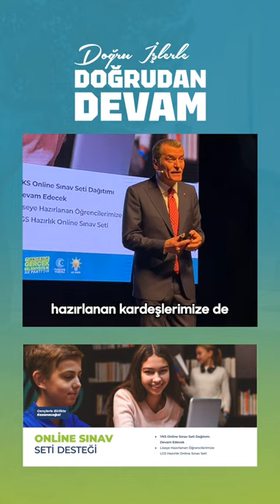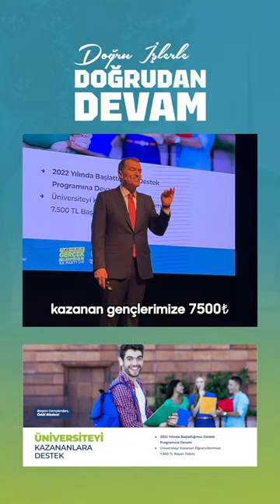Gençlere Tam Destek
Zeytinburnulu gençler için…
🎁 12. sınıf öğrencilerimize 2.000 lira destek
🎁 Üniversiteyi kazananlara 7.500 lira başarı ödülü
🎁 Sınavlar için dijital soru bankaları
Kütüphaneler, kurslar, konserler, geziler standart :)